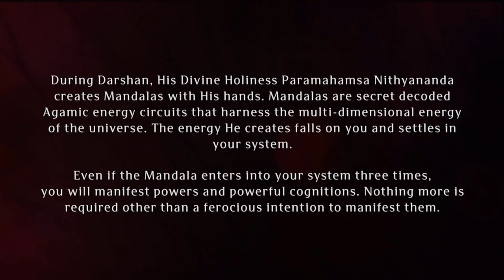Paramashivoham Oneness Capsule 142 (Coronation as 293rd Pontiff 27 April 2012)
On 27th April 2012, in a landmark event in the history of Hindu religious tradition, His Divine Holiness Paramahamsa Nithyananda was declared the 293rd pontiff of Sarvajna Peetham the world’s most ancient living Hindu religious organization. Guru Maha Sannidhanam Srila Sri Arunagirinatha Sri Gnanasambanda Desika Paramacharya Swamigal, the 292nd pontiff declared His Holiness Paramahamsa Nithyananda as his successor in Nithyananda Peetham, Bengaluru.

Accepting the rare honor of being the direct representative of Meenakshi and Sundareshwara, the eternal cosmic founders of the Madurai Aadheenam, His Divine Holiness 293rd Guru Maha Sannidhanam Paramahamsa Nithyananda Jnanasambanda Desika Paramacharya declared, “I wanted the whole world to know that I have accepted Madurai Aadheenam to revive Vedic tradition."

His Divine Holiness Paramahamsa Nithyananda walks among us today as the living incarnation of Devi Meenakshi. and Lord Sundareshwara. Behold this sacred darshan as He assumes the mantle as the religious head of the oldest religious organization that He Himself built and consecrated thousands of years ago.